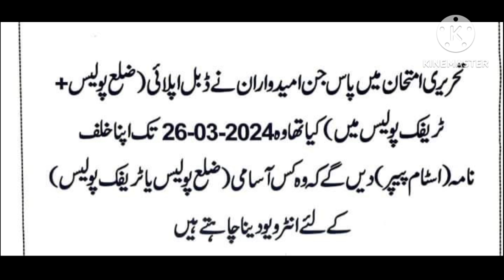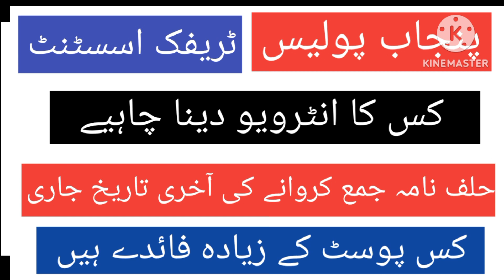Punjab Police interview update